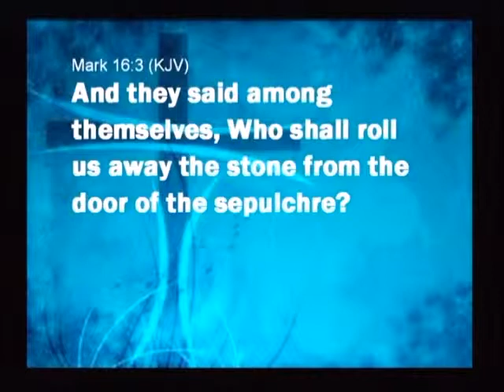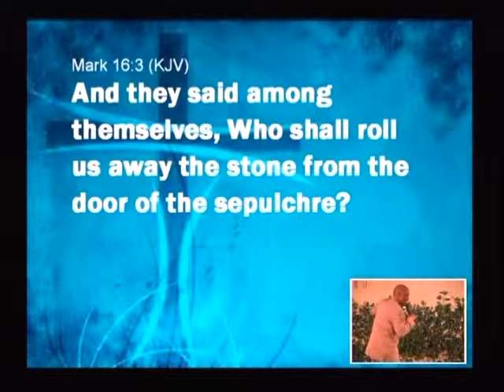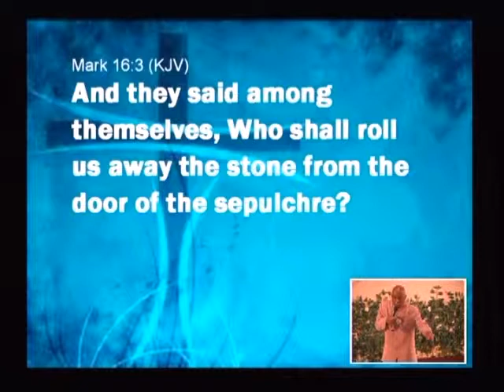Pushing and Pressing Against Heavy Things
Bishop Harris preaching at Grace Cathedral International on Sunday, April 27, 2014